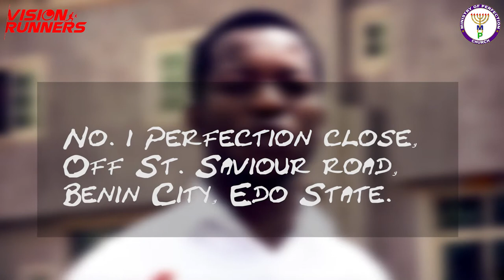NATIONAL YOUTH CONVENTION 2017 Welcome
Welcome to the National Youth Convention 2017 (May 25th - 28th}